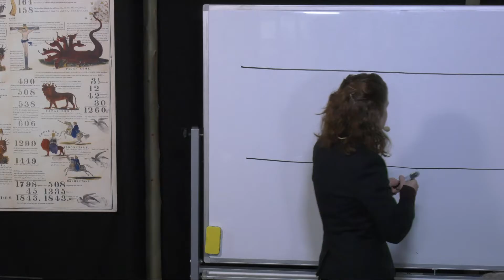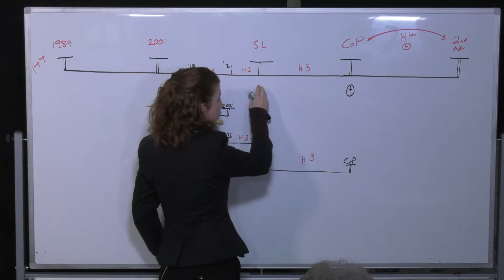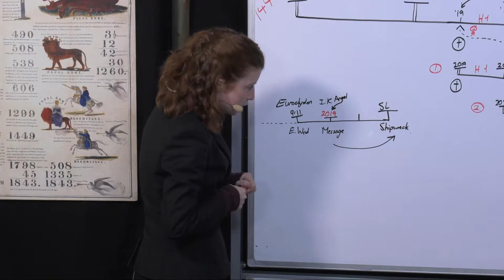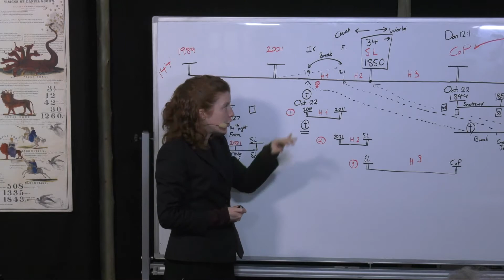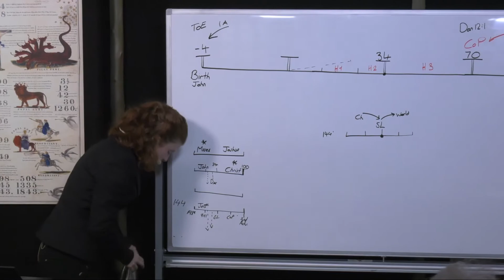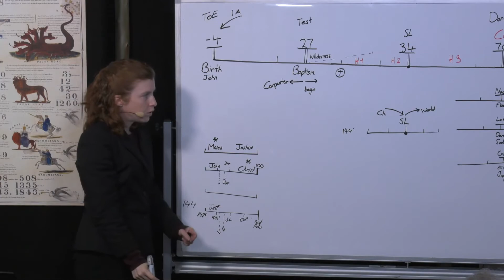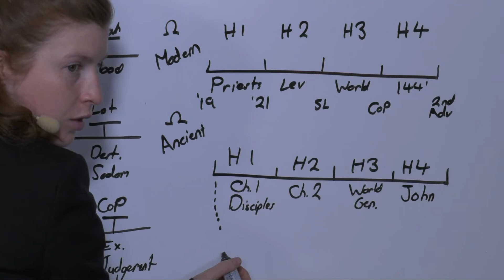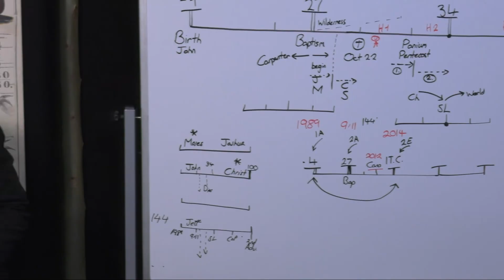EDP FIN Mars 2020 - 12. TL : Nouvelle Lumière De La Ligne De Christ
École Des Prophètes organisée par Future Is Now (F.I.N.) du 1er mars au 30 avril 2020 au Portugal. Les enseignants sont Tess Lambert & Parminder Biant. Durant cette école Parminder abordera le sujet de "La Moralité vs la Prophétie" et Tess le sujet " des lignes de réforme et du Message du Cri de Minuit".

Les vidéos sont traduites oralement en français. Il n'y a pas de notes.

Visitez notre site internet, nous postons régulièrement du matériel écrit.

Bonne étude.